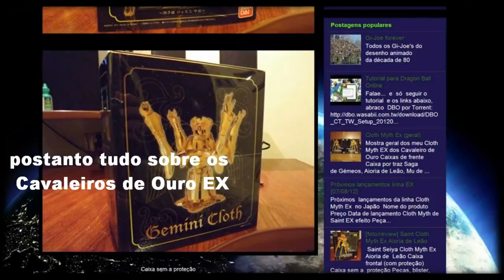Dragon Ball Xenoverse "Campanha Solo" DBX#2